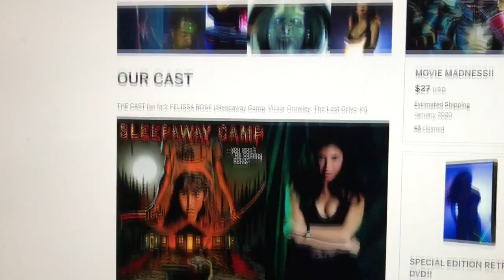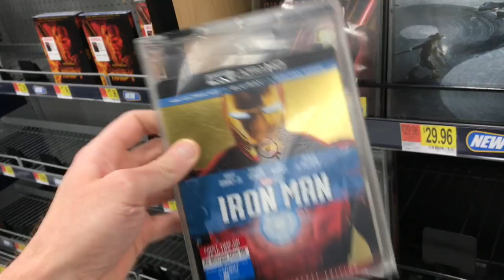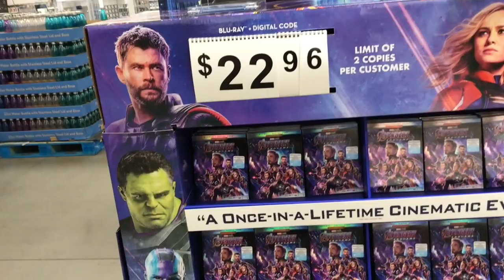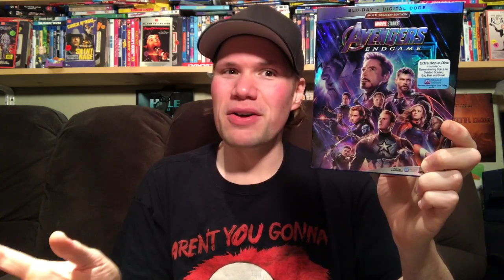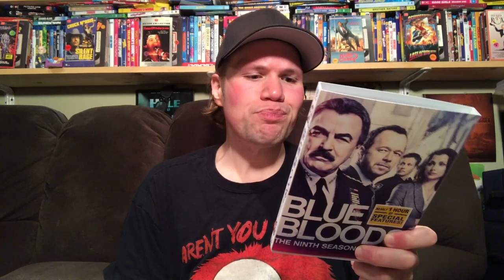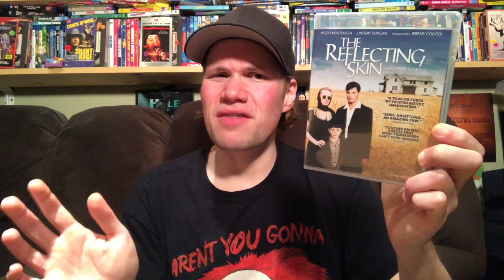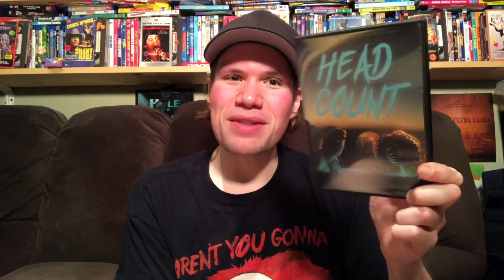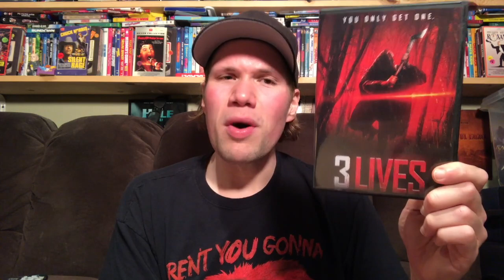Blu-ray / Dvd Tuesday Shopping 8/13/19 : My Blu-ray Collection Series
A video showing myself going Blu-ray and Dvd shopping showing all the places I go to to get movies and what Dvds and Blu-rays I picked up. I also go out and look for all the retail exclusive editions of Disney Marvel Studios Avengers Endgame such as the only at Target limited availability Avengers Endgame 4K Ultra HD Blu-ray which includes Avengers Initiative A Look Back Book and the only at Best Buy Marvel Studios Avengers Endgame 4K Ultra HD Collectible Steelbook Edition. I also check out the new only at Best Buy exclusive limited edition collectible 4K Ultra HD Steelbook editions of Marvel Studios Iron Man 4K Steelbook, Iron Man 2 4K Ultra HD Steelbook, Iron Man 3 Best Buy Exclusive Steelbook, Thor Best Buy Exclusive Steelbook, Thor A Dark World 4K Ultra HD Steelbook edition.

I also check out the new Best Buy Halloween Movie Set which which includes the new only at Best Buy Slipcover editions of American Werewolf in London, Cult of Chucky only at Best Buy Exclusive Slipcover,  Get Out, Halloween Exclusive Face Slipcover, Happy Death Day 2 U Mask Slipcover

I also check out the new only at Best Buy Steelbook editions of Leprechaun 7 Film Collection Steelbook, Halloween 4K Ultra HD Steelbook, Saw 8 Film Collection Steelbook Edition

 Some of this weeks new releases I check out today are Avengers Endgame 4K Ultra HD, Iron Man 4K The Spanish Princess, Blacklist Season 6, New Amsterdam Season One, Homeland Season Seven

 (8:38) I also give a mini movie review of Scary Stories To Tell in the Dark

(18:15) Cruising : Directed by William Friedkin - Starring Al Pacino, Paul Sorvino, Karen Allen, Joe Spinell

(22:23) The Walking Dead The Complete Ninth Season Blu-ray

(24:15) The Assault : Jacob Cooney -  Tom Sizemore, Jordan Ladd, Nikki Moore, Kevin Nash

(26:20) Marvel Studios Avengers Endgame : Directed by Anthony Russo and Joe Russo - Starring Robert Downey Jr, Chris Evans, Mark Ruffalo, Chris Hemsworth, Scarlett Johansson, Jeremy Renner

(29:33) A Dog's Journey : Directed by Gail Mancuso - Starring Josh Gad, Dennis Quaid, Kathryn Prescot

(31:55) Brightburn : Directed by David Yarovesky - Starring Elizabeth Banks, David Denman, Jackson A. Dunn

(33:55) V The Original Miniseries Blu-ray : Directed by Kenneth Johnson

(36:19) NCIS: New Orleans The Complete Fifth Season Dvd
Blue Bloods The Complete Ninth Season Dvd

(38:45) Arrow The Complete Seventh Season Blu-ray

(40:53) The Reflecting Skin : Philip Ridley - Viggo Mortensen, Lindsay Duncan, Jeremy Cooper

(43:06) Deep Murder : Nick Corirossi - Jerry O'Connell, Jessica Parker, Christopher McDonald Chris Redd

(44:44) Xenophobia : Joe Castro, Thomas J. Churchill, Steven J. Escobar

(46:08) Play or Die : Jacques Kluger - Charley Palmer Rothwell, Roxane Mesquida

(47:23) Head Count : Elle Callahan - Isaac Jay, Ashleigh Morgan

(49:19) Escape Room Trilogy (Escape Room, Escape Room The Games, Escape From Marwin)

(51:21) Vampyres

(52:02) Dr Ken The Complete Series Dvd

(53:16) Timeless Season One Dvd

(54:43) Future Man Season Two Dvd

(55:46) A Tree Grows in Brooklyn

(56:33) Come Back to the Five and Dime Jimmy Dean Jimmy Dean

(57:11) Coming Home

(57:36) The Cockleshell Heros

(58:01) 3 Lives : Julian Block - Mhairi Calvey, Anatole Taubman

(59:46) American Killing aka Wichita aka Wichita : Justyn Ah Chong and Matthew D. Ward - Trevor Peterson

(60:56) Doll Factory : Stephen Wolfe - Starring Justin Herman